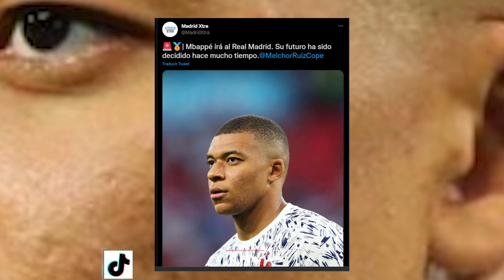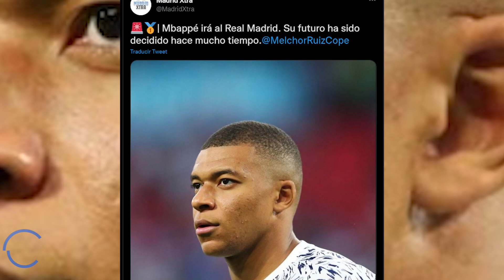COPE AFIRMA TAJANTE que el crack jugará en el R.Madrid